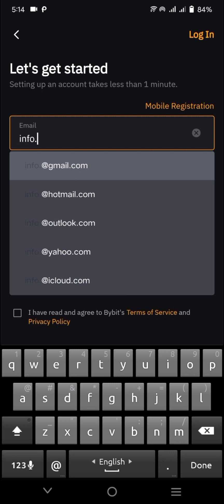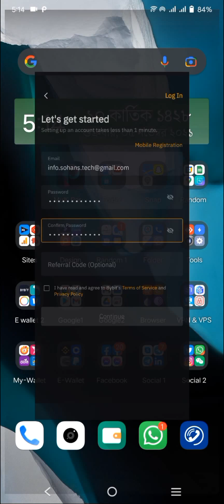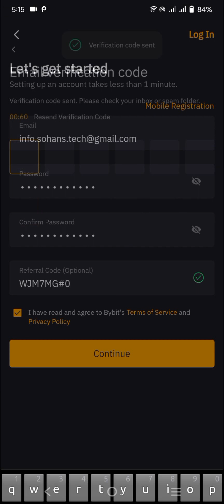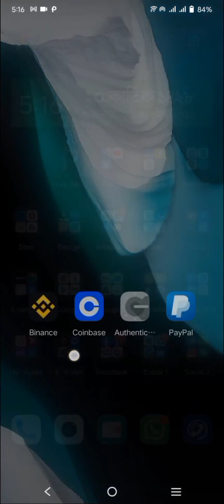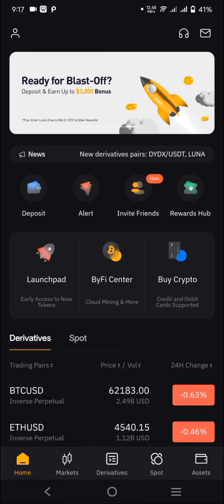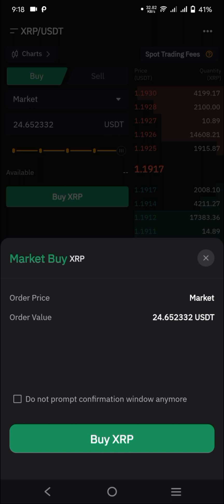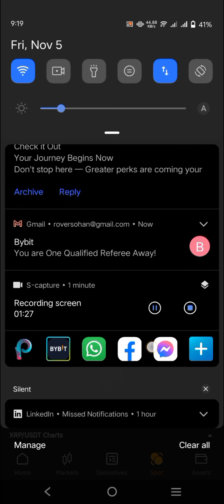How to earn Crypto with mobile, Cryptocurrency referral 40$ offer trick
Referral  Tag
WJM7MG#0

▬▬ My Blogs ▬▬▬▬▬▬▬▬▬▬▬▬

You Can Visit my blogs site

▬▬ My Shop ▬▬▬▬▬▬▬▬▬▬▬▬

This videos can help you to increase your online income

➤ How to Get $5 for FREE when you sign up for Chime | Get fee-free overdraft up to $200

This channel may use some copyrighted materials without specific authorization of the owner but contents use here fall under the "Fair Use" as described in The Copyright Act 2000 Low No.28 of the year 2000 of Bangladesh Under Chapter 6, Section 36 and Chapter 13 Section 72.